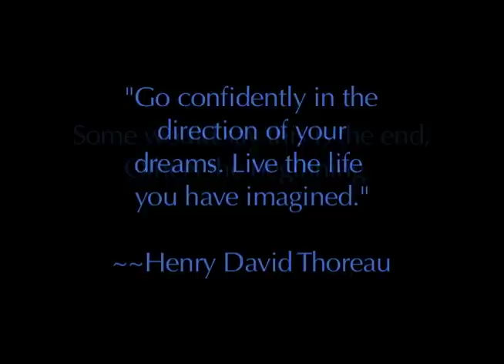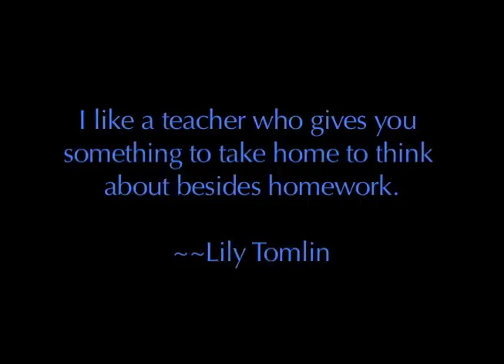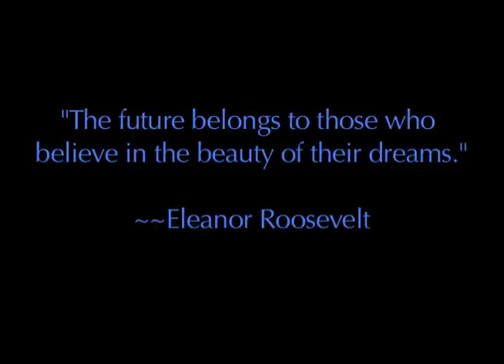ESM Seniors 2010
Just a little something about the memories--and what's to come--for the ESM class of 2010.